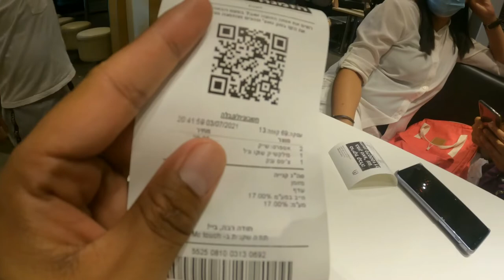HARVESTING MALUNGGAY SA BANSANG ISRAEL | DAMING BUNGA